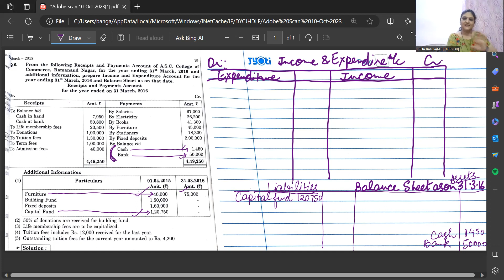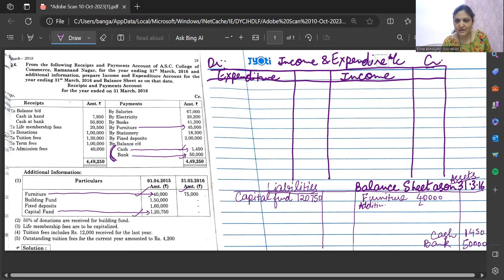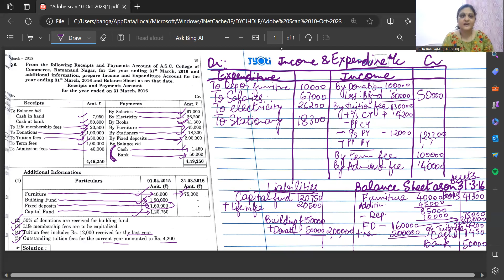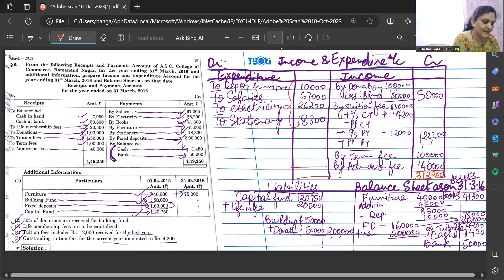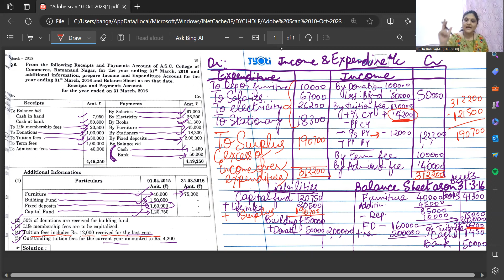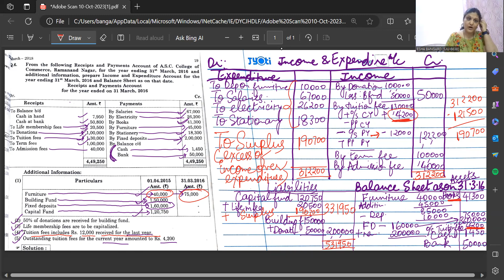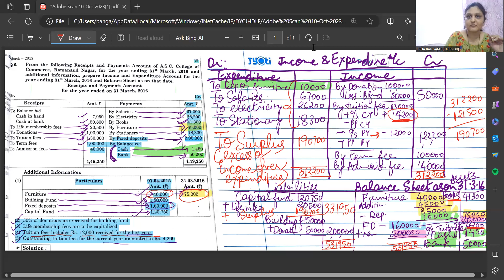NPO 2018 BOARD SUM